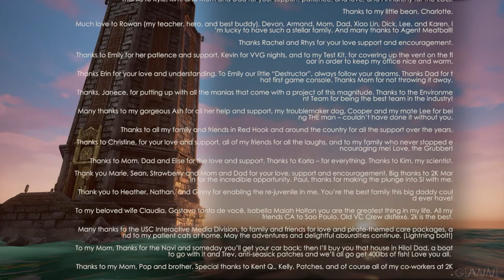BioShock 2 Remastered - Ep.8 FINALE - Persephone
Gioco: BioShock 2 Remastered
Piattaforma: Xbox Series S
Rilasciato: 16 Settembre 2016
Sviluppatore: 2K Marin/2K China/Digital Extremes/2K Australia/Blind Squirrel
Pubblicazione: 2K

[TRAMA]
Prima della caduta di Rapture, nel 1958, un antiquato modello di Big Daddy, chiamato Soggetto Delta, era impegnato nello scortare la propria Sorellina, Eleanor Lamb.
Ma, all'improvviso, la madre della bambina, l'affermata psicologa Sofia Lamb ne interrompe la missione.
Tramite un plasmide in grado di ipnotizzare la vittima, spinge Delta a spararsi sul posto.

[DESCRIZIONE GIOCO]
BioShock 2 è un videogioco del genere sparatutto in prima persona, sviluppato da 2K Marin, sequel di BioShock e secondo capitolo dell'omonima serie.
Inizialmente previsto contemporaneamente per PlayStation 3, Microsoft Windows e Xbox 360 nell'autunno del 2009, l'uscita è stata poi rimandata al 9 febbraio 2010.
Successivamente Feral Interactive ha sviluppato e distribuito la versione per macOS.
Il 16 settembre 2016 è uscita la remastered Bioshock: The Collection con modelli poligonali, sistema di illuminazione migliorato e texture in alta risoluzione, contenente i 3 capitoli della saga e tutti i relativi DLC, per PlayStation 4, Xbox One e Steam.
Il 29 maggio 2020 arriva la versione per Nintendo Switch.
La storia prende luogo otto anni dopo la fine del primo capitolo.
BioShock 2 presenta con il titolo predecessore analogie e differenze.
Le meccaniche di gioco sono sostanzialmente simili a BioShock, ma non immutate: il protagonista di cui il giocatore vestirà i panni sarà stavolta un prototipo di Big Daddy (il cosiddetto Soggetto Delta), comportando quindi l'utilizzo di strumenti potenzialmente letali (la trivella, per esempio), ma anche lati negativi, quali la lentezza di movimento e la goffaggine, essendo la corazza del Soggetto Delta estremamente pesante.
Il protagonista può equipaggiare e usare simultaneamente sia armi che plasmidi.
Per aggirare le macchine, il giocatore svolgerà un minigioco di abilità in tempo reale, che consiste nel posizionare un ago oscillante nell'area verde o, ottenendo un bonus diverso a seconda del dispositivo, in quella blu; inoltre, l'utente non dovrà necessariamente accostarsi alle macchine per iniziare il processo, poiché dispone di un attrezzo lancia dardi di aggiramento a distanza.
Per quanto riguarda l'interazione con le Sorelline, dopo aver ucciso il loro Big Daddy, non potranno essere subito salvate, ma dovranno essere "adottate", accompagnandole alla ricerca di cadaveri contenenti l'ADAM e proteggendole, nel contempo, dai ricombinanti che tenteranno d'impadronirsene per ricavarne la preziosa sostanza.
In BioShock 2 verrà chiesto, in varie situazioni, di decidere il destino di diverse persone in cui il protagonista s'imbatterà: a seconda di come ci si comporterà con queste ultime e le Sorelline, decidendo di salvarle o prosciugarle, cambieranno i finali che possono essere 4 (8 con le varianti)